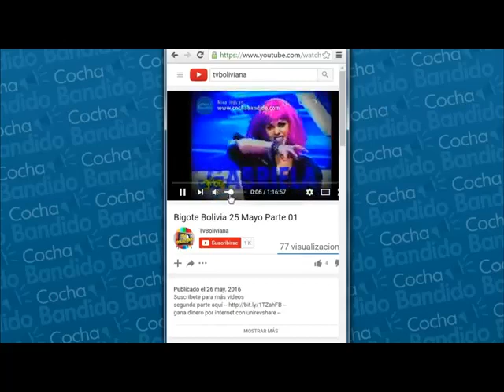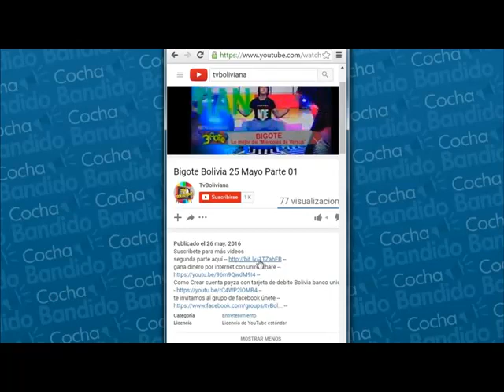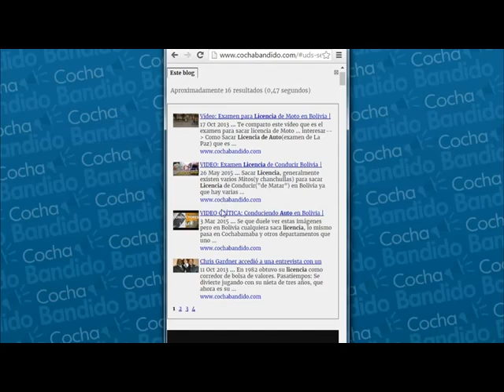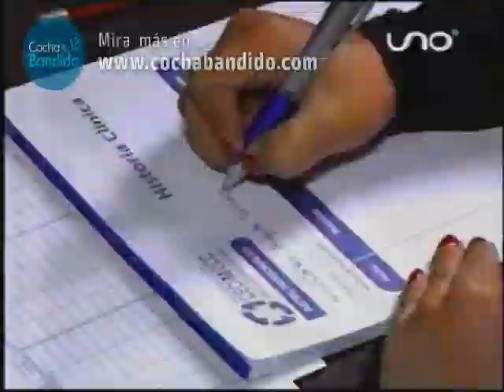Cantando por Un Sueño Bolivia 27 Mayo Parte 01